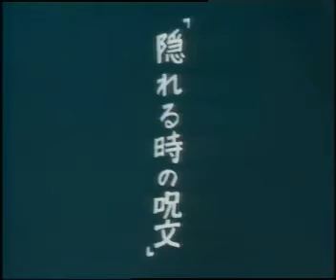忍者亂太郎 [全92话完结]【辽视国配】 041